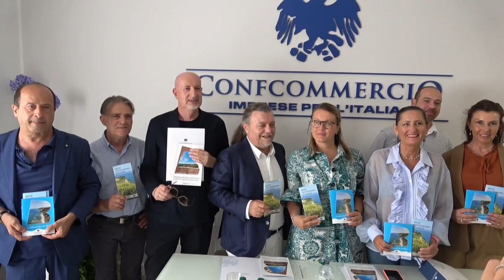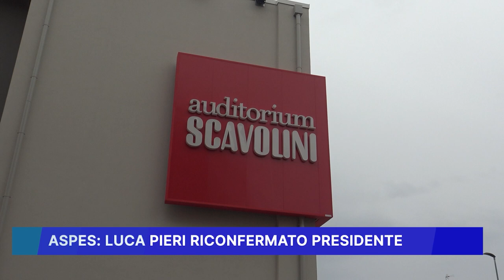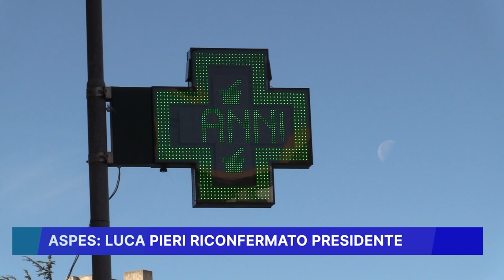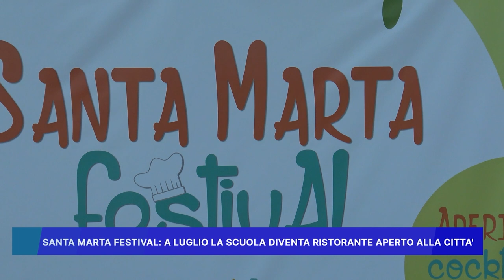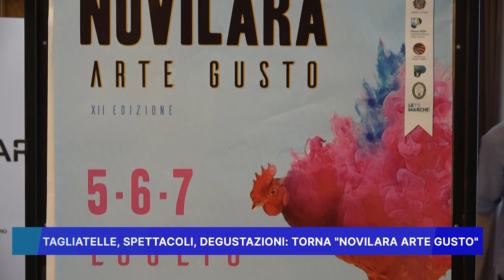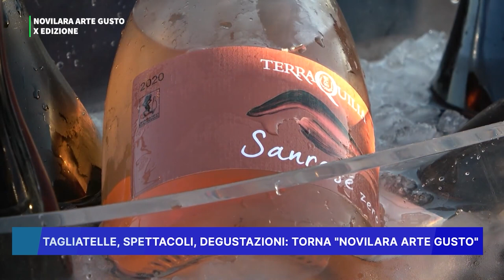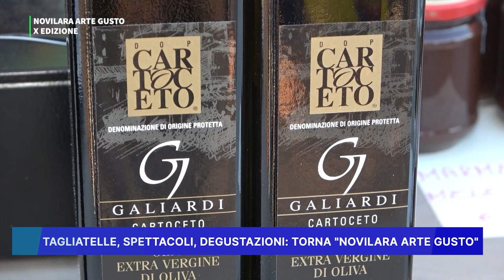ROSSINI NEWS 2 LUGLIO 2024